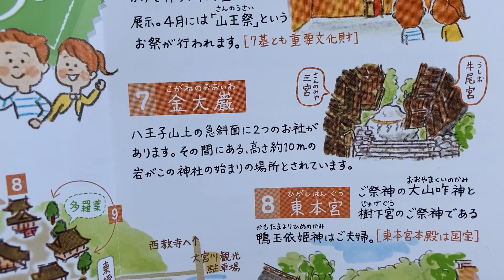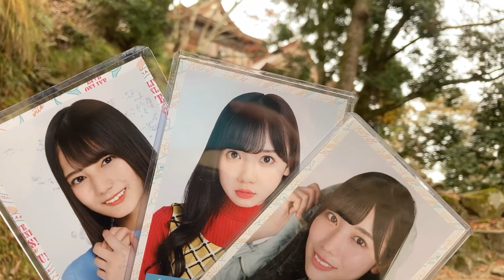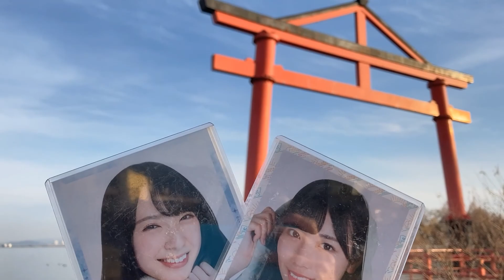日向坂46 ドレミソラシドヒット祈願琵琶湖聖地まとめ 日向坂で会いましょう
おひさまは一度行ってみてはいかがでしょうか…